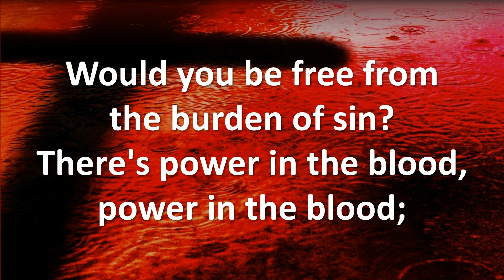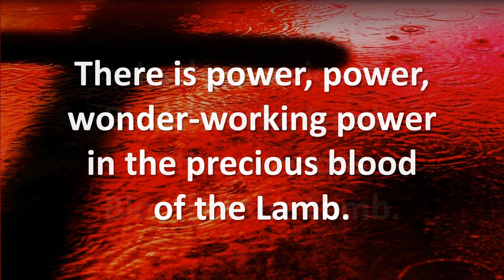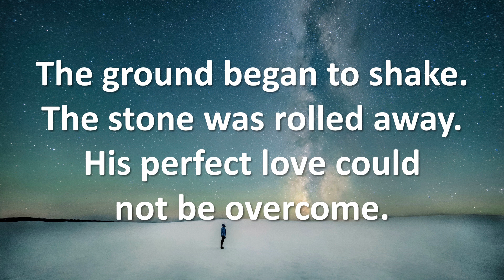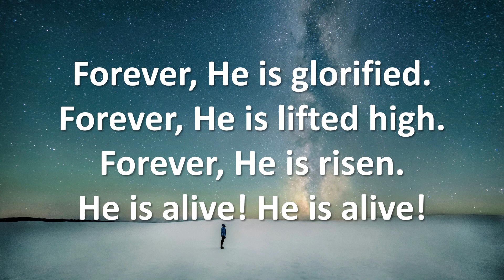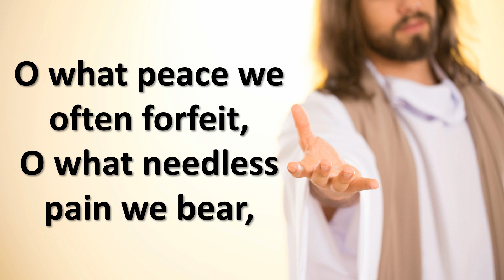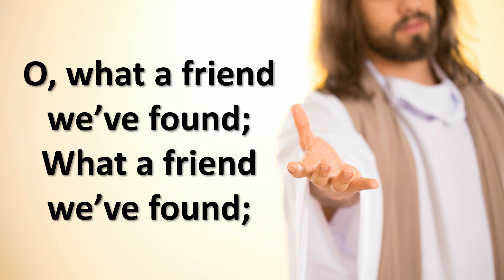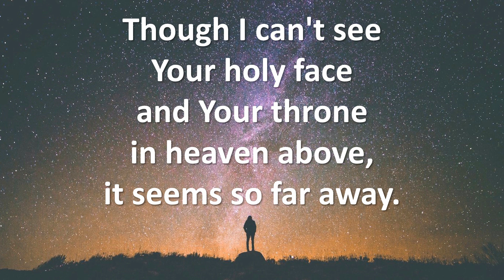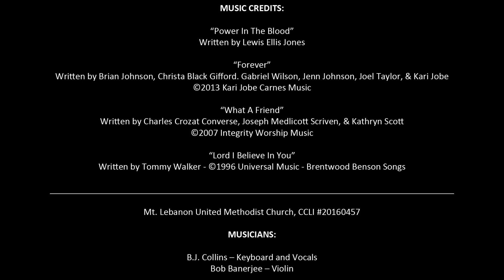Sunday Worship VideoCast for April 19, 2020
We continue to be the church through the Coronavirus pandemic, worshiping God together even though there is distance between us. In this week's Sunday Worship VideoCast, pastor Scott Miller delivers a message from the book of John, chapter 10, verses 19-31, with music from B.J. Collins and Bob Banerjee.